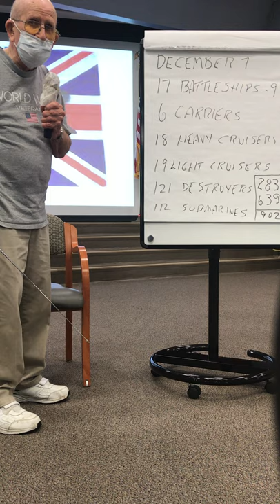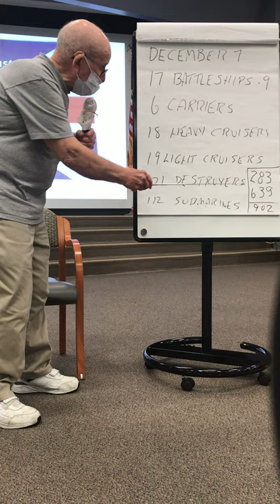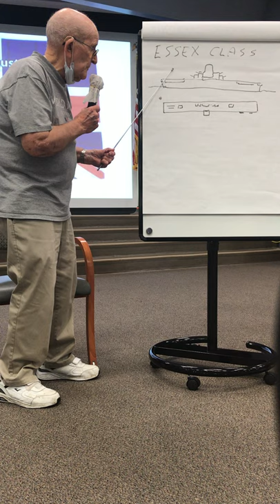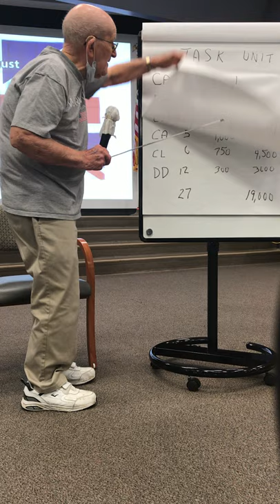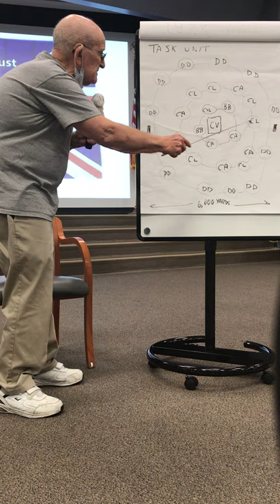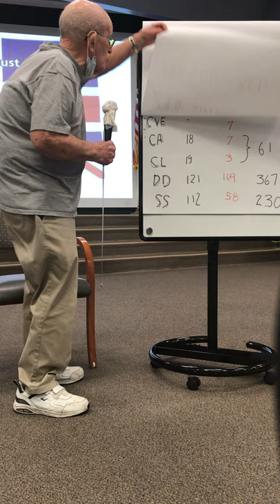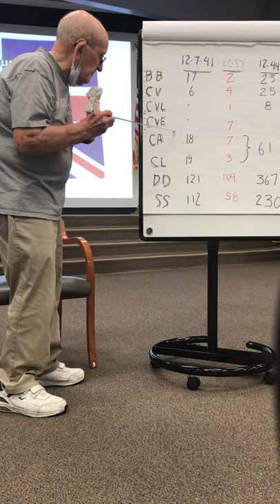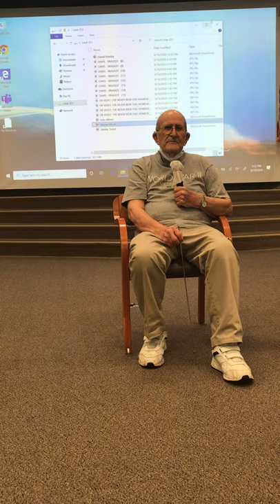John Alford VJ Day Outroduction